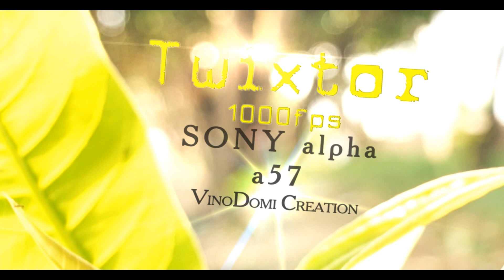SONY alpha a57 [Slow Motion-Twixtor 1000 fps]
My first experiment with water. 1080p/50fps/ISO 400 at 1/1000 shutter speed footage. Sony Alpha 57, Sony SAL50F18 1,8 /-55mm kid lens same.

Edited with Twixtor slow motion plugin for After Effects. Unfortunately some parts are a little bit shaky.

Country : Srilanka
City  : Colombo
Place : Wellawatte